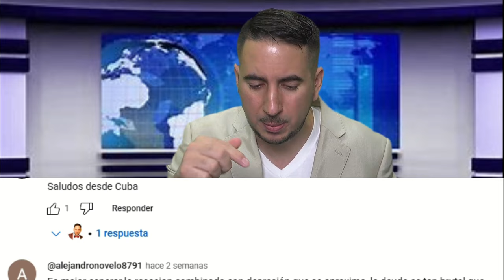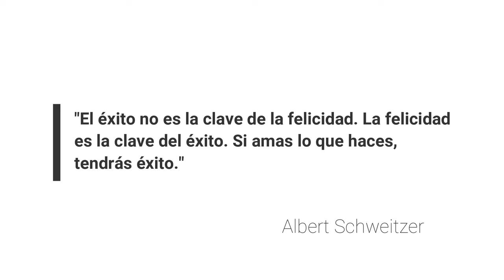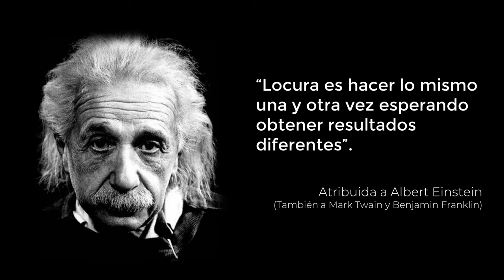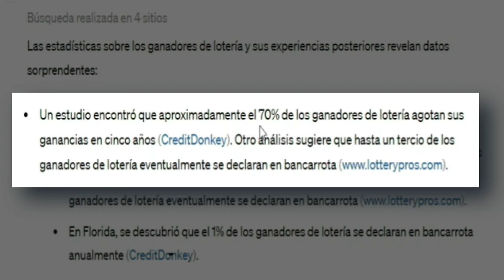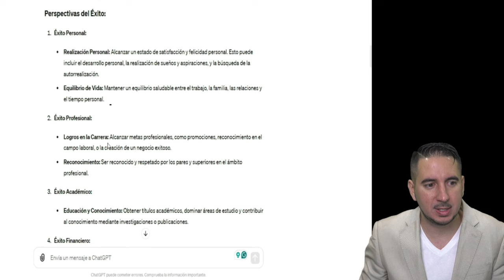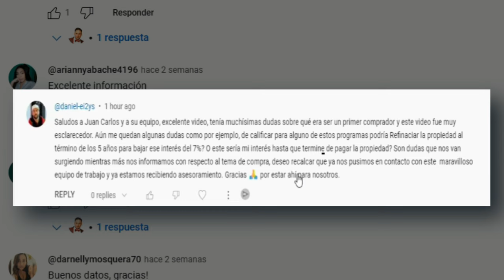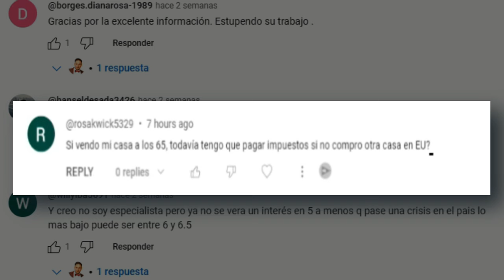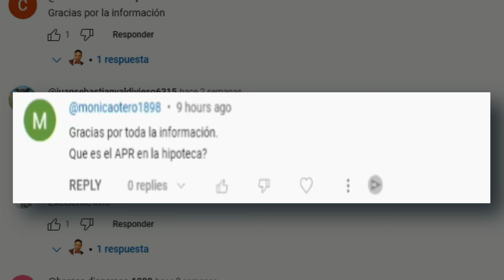¿Sabes qué es 90% preparación mental y 10% acción?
¡Descubre el secreto del éxito! En este video, exploramos la poderosa verdad de que el éxito es 90% preparación mental y solo 10% acción. ¿Qué significa realmente el éxito para ti? Desde el logro personal hasta el reconocimiento profesional y la estabilidad financiera, el éxito abarca una amplia gama de aspectos en la vida.

Sumérgete en diversas perspectivas sobre el éxito, desde la realización personal hasta el equilibrio entre la vida laboral y personal. Explora cómo alcanzar metas profesionales, obtener reconocimiento en tu campo y cultivar relaciones significativas en tu vida social.

¿Estás listo para desbloquear tu potencial y alcanzar nuevas alturas? Únete a nosotros mientras desentrañamos los componentes clave del éxito y te inspiramos a trazar tu propio camino hacia una vida plena y satisfactoria. No te pierdas esta oportunidad de descubrir el poder de la preparación mental en tu viaje hacia el éxito.